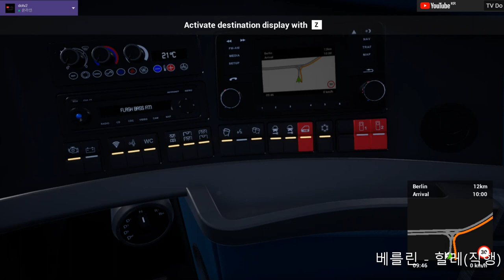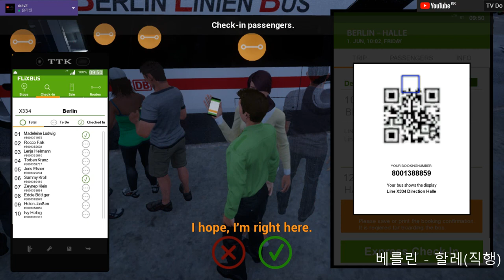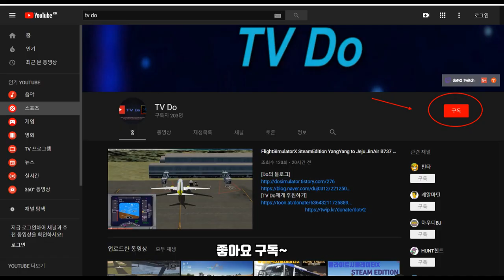🔴🚎FernBus Coach Simulator, 펀버스시뮬레이터 NEOPLAN SKYLINER 베를린 - 할레 BERLIN TO HALLE [TV DO]🚌